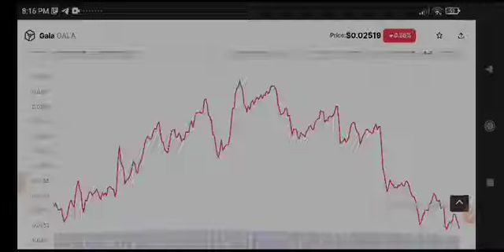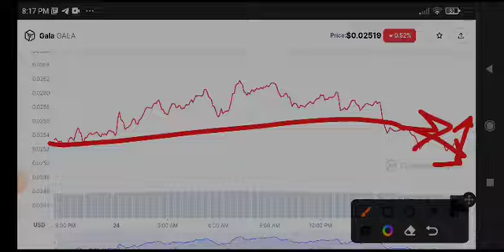Gala Urgent News Today! Gala Price Prediction